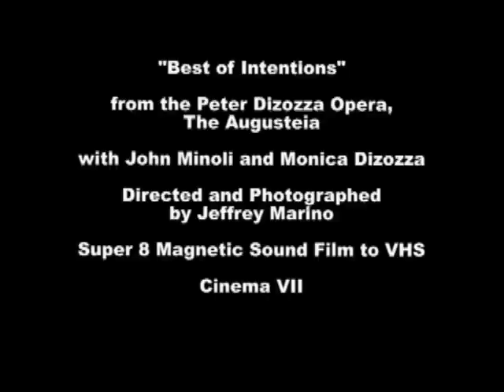Tubulation! Best of Intentions - a song from Peter's opera, The Augusteia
The Augusteia examines the oblivious normality a brother and sister try to achieve after their older brother has burned down their house.
Augee announces Lisa's good intentions and she proceeds to imagine him as their savior.  She sounds like his mother and she's not... she's his sister taking on the role of their lost mother.

What we're seeing here is a digitization of a VHS video camera transfer of a Super 8 magnetic sound film projection.

I'm pretty sure that we're seeing a live performance.  I'm playing the piano, John Minoli and Monica Dizozza are singing, yet the sound may have come from a tape player and had to be adjusted to remain synchronized.  Jeffrey Marino directed and photographed.  The location is the Candlewood Isle Clubhouse.   We had performed this piece before an audience there the night before as part of a variety show.

Inspired by The Oresteia, instead of Orestes and Electra we have Augee and Lisa.